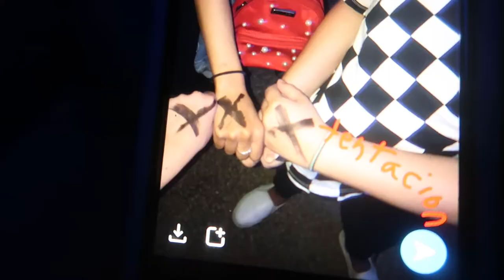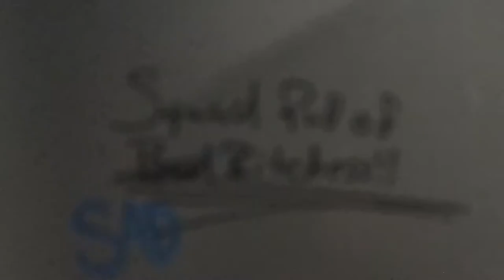HOMESHAKE CONCERT WITH THE HOMIES ✨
My friends and I bought our tickets monthhhss ago and April 23 finally came around. Homeshake @ Paper Tiger , San Antonio TX ❤️
Have you ever been to Paper Tiger or should i say, The White Rabbit!?

SONG: 2018 HIT v a p o r w a v e // CALL ME UP (Homeshake X Y.Rune)